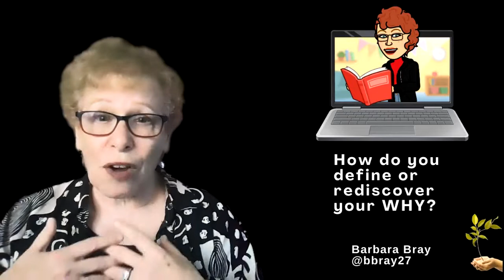Proposal SXSW EDU 2022 Barbara Bray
You make a difference every day. Yet, the pandemic may have challenged you and kept you from missed opportunities. This session will review the reasons for being you, your meaning for life, and why you are the main character of your story. We will explore your story using empathy. By the end of this session, you will start rekindling that spark that might have been flickering out. You will see that the magic is in YOU and why you are supposed to believe in yourself. Your story matters and your WHY will help you identify amazing learning opportunities each day.

Please pick this session for SXSW EDU 2022